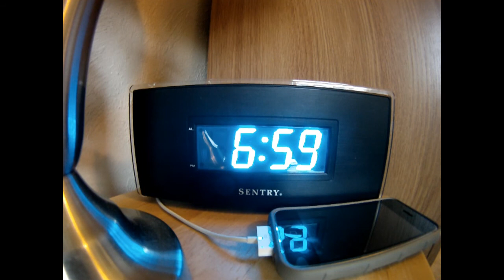A Day in the Life of My Dog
Some fun times with my dog. Thanks to Halifax Humane Society for introducing me to my favorite pal!